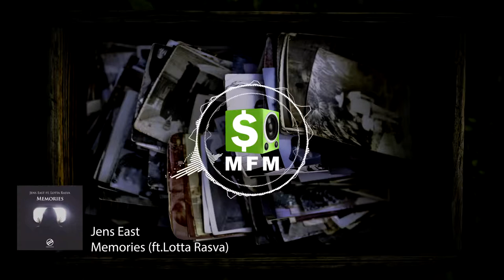Jens East Memories ft Lotta Rasva FREE Future House Music For Monetize